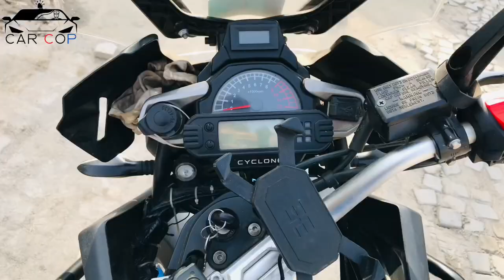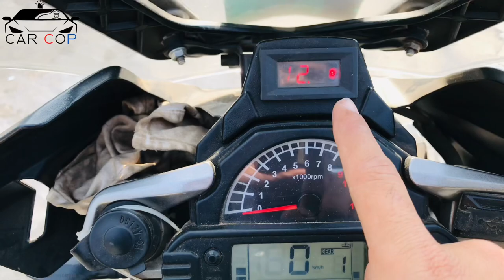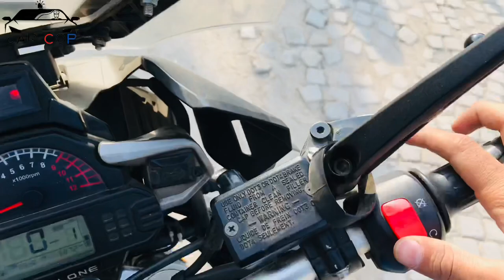Zongshen RX3S 400cc Best Touring Bike In Pakistan Full Review | Car Cop